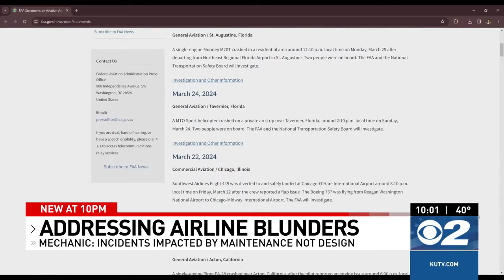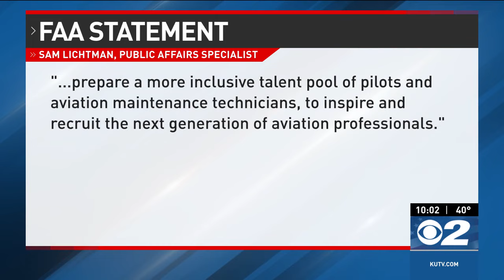Plane en route to Amsterdam from Salt Lake forced to turn around after losing engine cover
SALT LAKE CITY (KUTV) — 2News is investigating the ongoing issues in the airline industry and what steps are being taken to address them.

Heidi Hatch's flight from Salt Lake to Amsterdam turned back at the U.S.-Canadian border after an engine cover was discovered on the tarmac at the Salt Lake airport on Sunday.

This incident follows Boeing's CEO stepping down due to another aircraft malfunction.